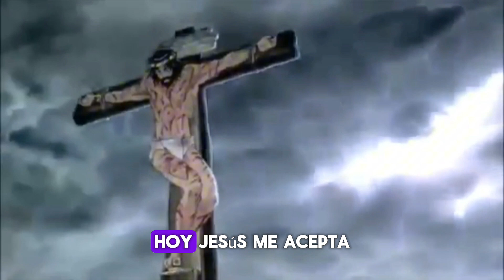Fue por Amor Que Se entrego Mi Jesus